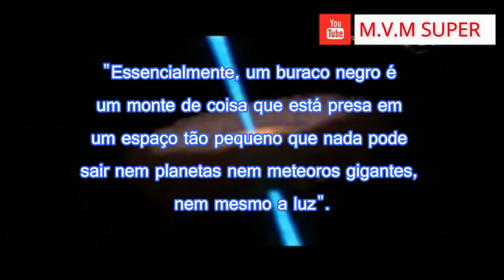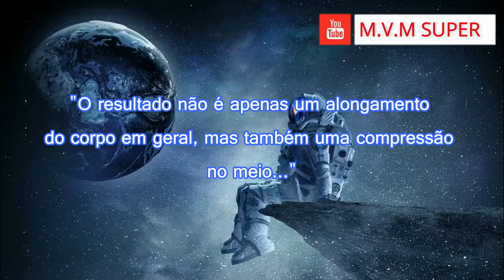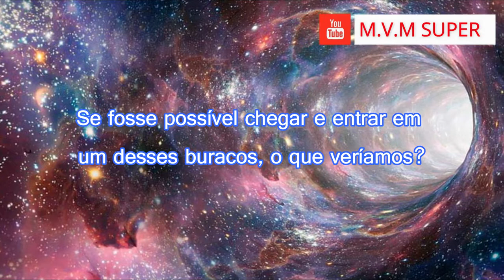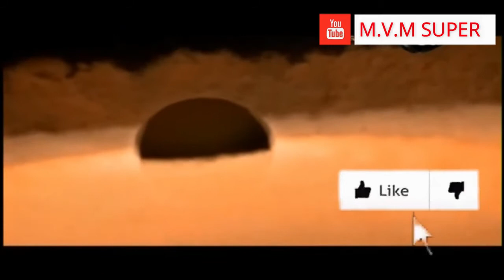MISTERIOSOS BURACOS NEGRO?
Buraco negro é uma região do espaço-tempo em que o campo gravitacional é tão intenso que nada — nenhuma partícula ou radiação eletromagnética como a luz — pode escapar dela.[6] A teoria da relatividade geral prevê que uma massa suficientemente compacta pode deformar o espaço-tempo para formar um buraco negro.[7][8] O limite da região da qual não é possível escapar é chamado de horizonte de eventos. Embora o horizonte de eventos tenha um efeito enorme sobre o destino e as circunstâncias de um objeto que o atravessa, não tem nenhuma característica local detectável.[9] De muitas maneiras, um buraco negro age como um corpo negro ideal, pois não reflete luz.[10][11] Além disso, a teoria quântica de campos no espaço-tempo curvo prevê que os horizontes de eventos emitem radiação Hawking, com o mesmo espectro que um corpo negro de temperatura inversamente proporcional à sua massa. Essa temperatura é da ordem dos bilionésimos de um kelvin para buracos negros de massa estelar, o que a torna praticamente impossível de observar.

Objetos cujos campos gravitacionais são fortes demais para a luz escapar foram considerados pela primeira vez no século XVIII por John Michell e Pierre-Simon Laplace.[12] A primeira solução moderna da relatividade geral que caracterizaria um buraco negro foi encontrada por Karl Schwarzschild em 1916, embora sua interpretação como uma região do espaço da qual nada possa escapar tenha sido publicada pela primeira vez por David Finkelstein em 1958. Os buracos negros eram há muito considerados uma curiosidade matemática; foi na década de 1960 que o trabalho teórico mostrou que eram uma previsão genérica da relatividade geral. A descoberta de estrelas de nêutrons por Jocelyn Bell Burnell em 1967 despertou o interesse em objetos compactos em colapso gravitacional como uma possível realidade astrofísica.

Espera-se a formação de buracos negros de massa estelar quando estrelas muito massivas colapsam no final de seu ciclo de vida. Após a formação de um buraco negro, ele pode continuar a crescer absorvendo a massa do ambiente. Ao absorver outras estrelas e se fundir com outros buracos negros, buracos negros supermassivos de milhões de massas solares (M☉) podem se formar. Há consenso de que existem buracos negros supermassivos no centro da maioria das galáxias. A presença de um buraco negro pode ser inferida por meio da interação com outra matéria e com radiação eletromagnética, como a luz visível. A matéria que cai em um buraco negro pode formar um disco de acreção externa aquecido por fricção, formando alguns dos objetos mais brilhantes do universo. Se houver outras estrelas orbitando um buraco negro, suas órbitas podem ser usadas para determinar a massa e a localização do buraco negro. Tais observações podem ser usadas para excluir possíveis alternativas, como estrelas de nêutrons. Dessa maneira, os astrônomos identificaram inúmeros candidatos a buracos negros estelares em sistemas binários e estabeleceram que a fonte de rádio conhecida como Sagitário A *, no núcleo da Via Láctea, contém um buraco negro supermassivo de cerca de 4,3 milhões de massas solares.

Se você gostar do nosso conteúdo, inscreva-se (ativando o sininho, você recebe notificação sempre que postarmos um vídeo novo) e compartilhando já ajuda com que outras pessoas também tenham acesso a informação. FAÇA SUA PARTE!

Instagra: @mvmsuper